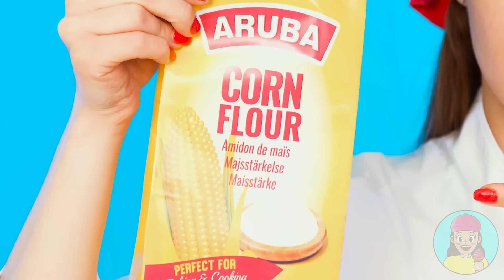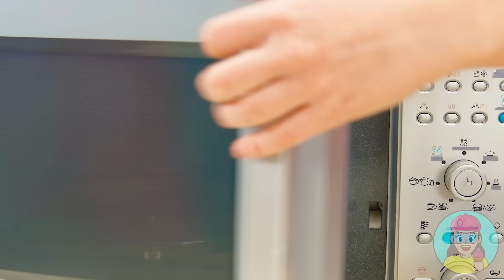Défi De Cuisine Moi vs Grand-Mère | Bataille De Cuisine Avec Des Gadgets Secrets TeenChallenge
Qui cuisinera le repas le plus délicieux ? Relevez avec nous un nouveau défi culinaire !